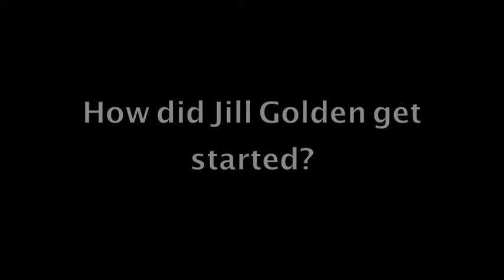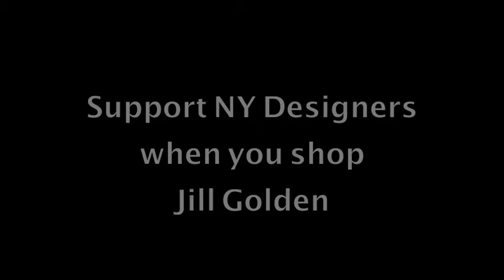Caravan_OpenSky_JillGolden